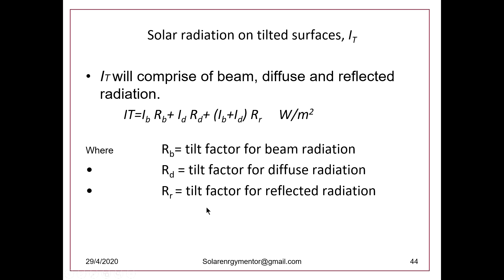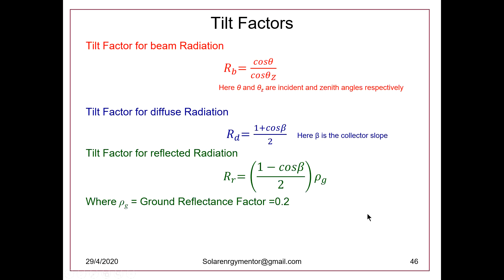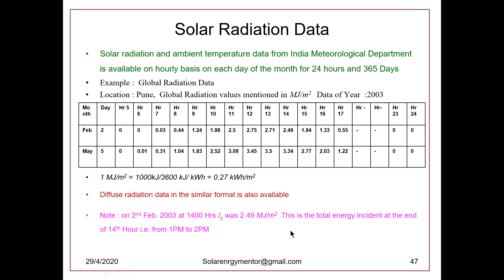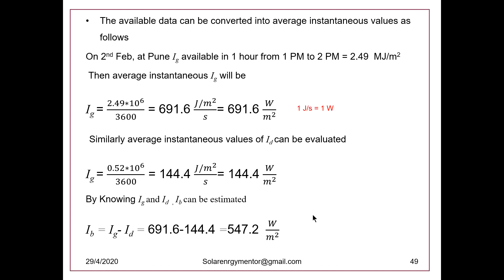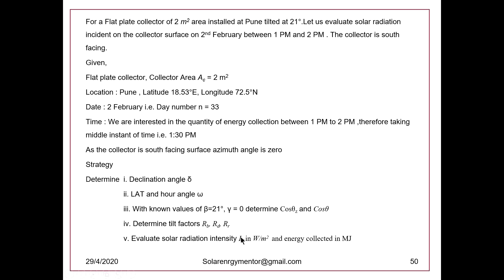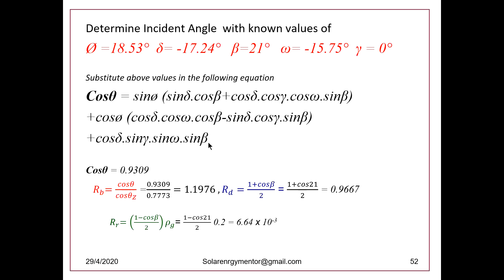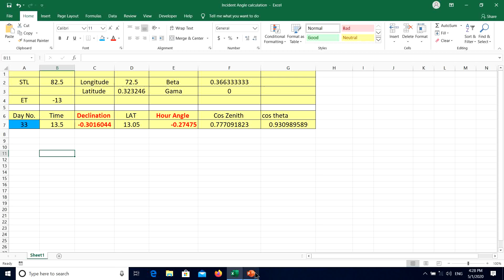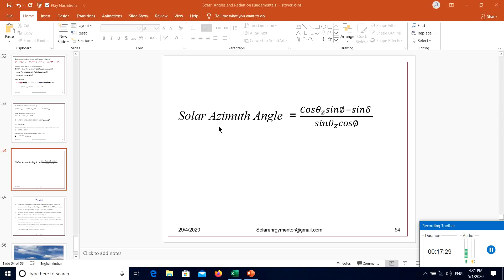Solar Angles and Radiation Fundamentals III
Solar  Angles and Radiation Fundamentals
Numerical